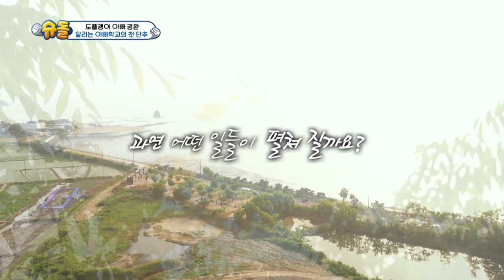The Return of Superman | 슈퍼맨이 돌아왔다 - Ep.336 Part. 2 [ENG/2020.07.05]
- Cast:  Sam Hammington, Do Kyungwan, Gary, Moon Heejoon

▶Full Episodes